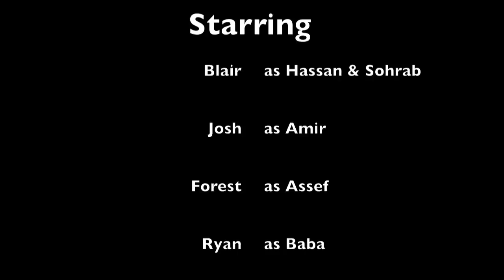Kite Runner Trailer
World Lit 2013 project